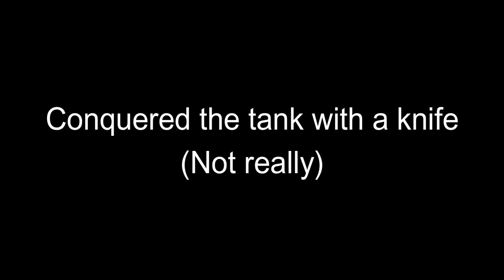Tunisia Random Moments #1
A selection of random moments from recent streams, edited by Epad :3